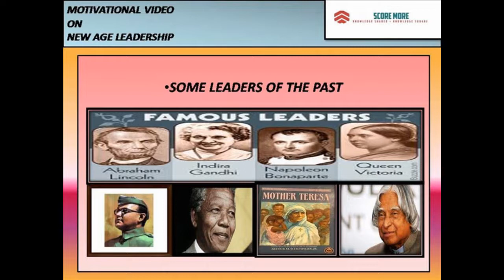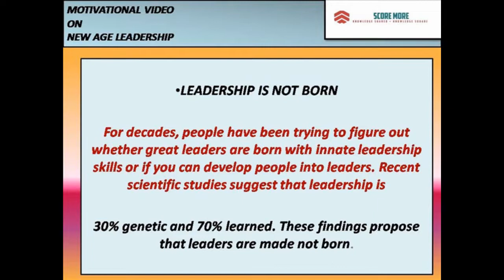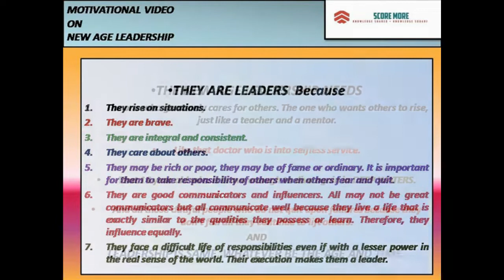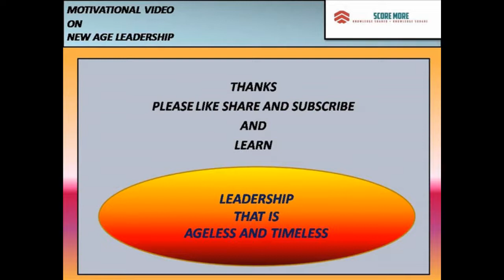MOTIVATIONAL VIDEO ON THE NEW AGE LEADERSHIP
Hi Viewers,
This is a short MOTIVATIONAL VIDEO ON THE NEW AGE LEADERSHIP.
Run time: 3:18 sec

It is a special one because it tells about the LEADERSHIP you have and those who don't have and leaves with a happy note that you can learn it and acquire it even if not born with it.

It explains the essence of leadership through pics and examples and those innate qualities/features of LEADERS. LEADERSHIP IS AGELESS AND TIMELESS.

Thanks
SCORE MORE